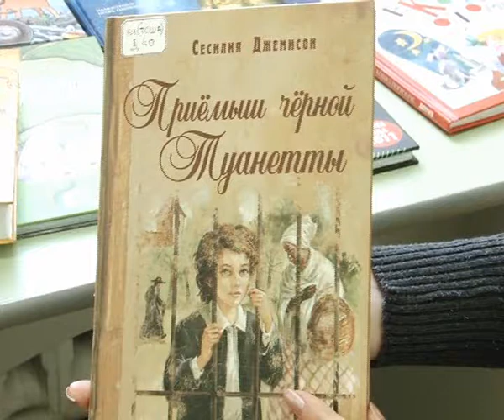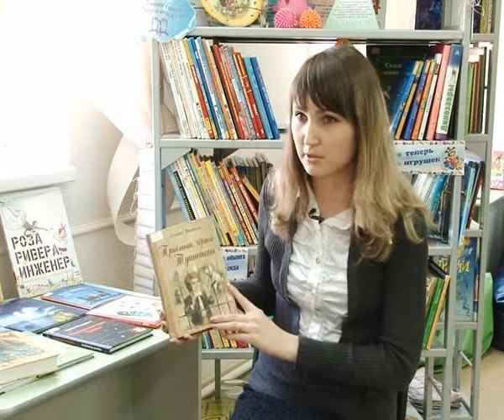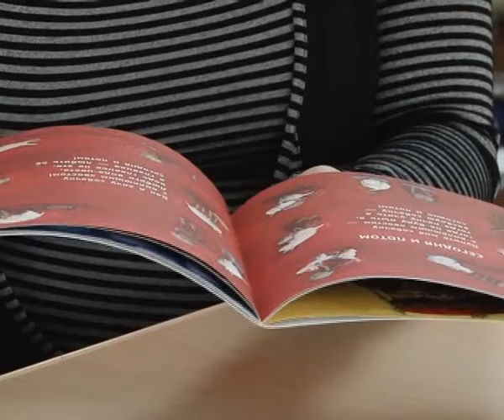Библионовинки. Серия 30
Представляем книги:
 Селия Джемисон «Приемыш черной Туанетты».
На юге Америки, в Новом Орлеане живет мальчик Филипп - приемный сын пожилой негритянки Туанетты. За несколько лет до этого закончилась гражданская война, разделившая северные и южные штаты на два враждующих лагеря. Война отразилась и на судьбе Филиппа - он ничего не знает о своих родителях. Тайну его происхождения хранит лишь приемная мать мальчика…
Ханс и Моника Хаген, сборник стихов «Всех любимей — ты!»
В этом небольшом сборнике каждое произведение - открытие, признание и волшебство: "Ищу давно, ищу одно из слов, что так просты: пускай расскажет всем оно, что Всех любимей - ты!". Для каждого здесь найдется маленький уютный уголок. В Голландии эту книгу уже более 10 лет с удовольствием читают дети, а взрослые дарят друг другу, чтобы признаться в любви. Она переведена на несколько языков, поставлена на сцене и переложена на музыку.